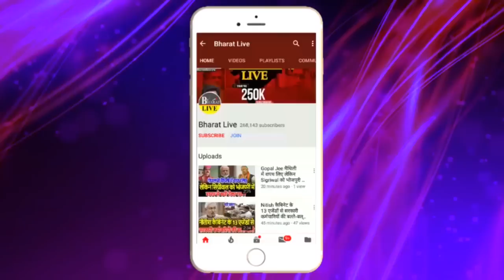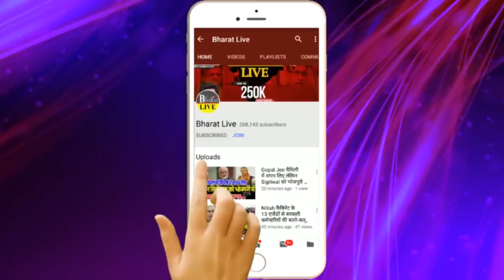हालिया RJD के साथ रहना घा'तक! कांग्रेस MLA के साहसिक बोल!